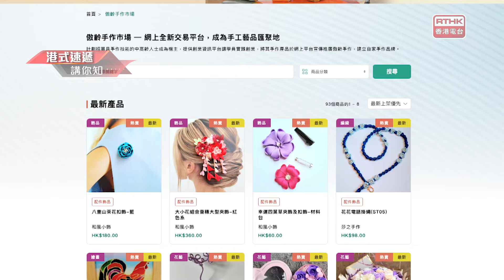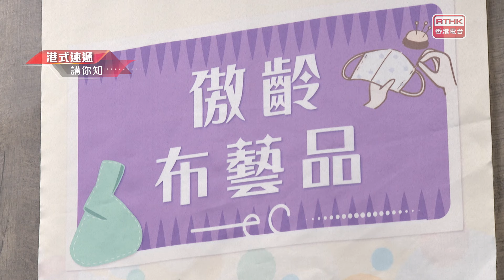凝聚香港 - 樂齡有辦法 - 耆才夢工場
有機構舉辦耆才夢工場計劃，支援一班擁有不同手作技能的中高齡人士研發、設計以及製作手工藝品，讓他們可以一展所長，向大眾展現他們精湛的手藝，同時亦把多年的手作經驗繼續傳承下去。